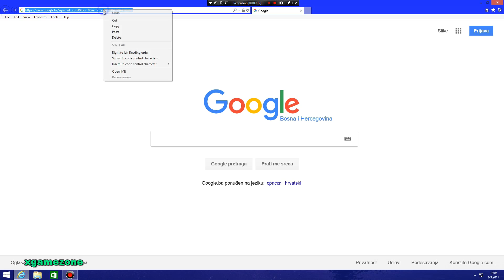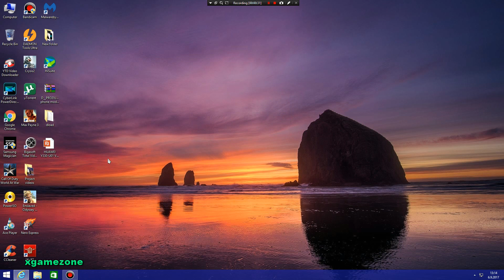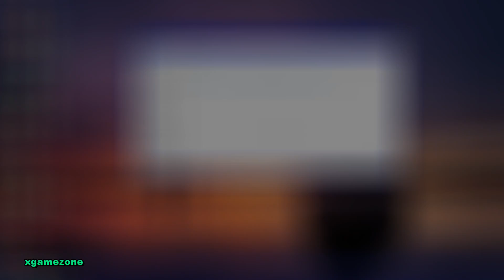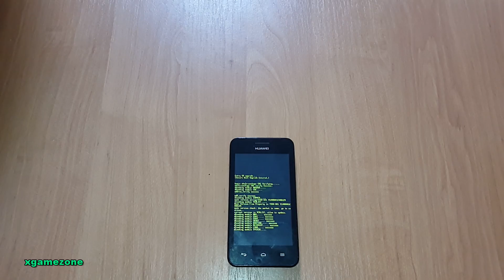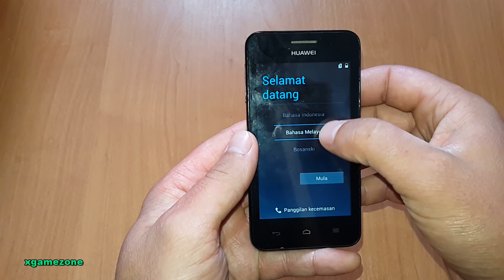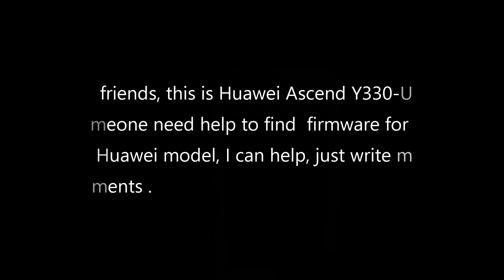HUAWEI BOOT FIX (STUCKED ON BOOT SCREEN)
If you have problem with your Huawei smartphone like (boot loop, stucked on boot screen or simple you have viruses which you can't delete) it's time to flash firmware. It's very simple, just see your model number and find firmware on the Internet. After you have downloaded properly firmware, extract it on micro sd card, you will got folder named "dload". Sd card need less 2gb of memory. Put sd card into huawei smartphone, insert battery and press VOLUME UP + VOLUME DOWN AND POWER KEY, update process will start automatically, also charge your battery 50% or more, wait to finish. IF YOU FAIL TO UPDATE, TRY DIFFERENT FIRMWARE, OR MAYBE YOU HAVE DAMAGED MEMORY, IN THAT CASE YOU NEED TO REPLACE YOUR PHONE, OR MEMORY CHIP.
Firmware link for this phone Y330-U01 Password for rar file: huawei28